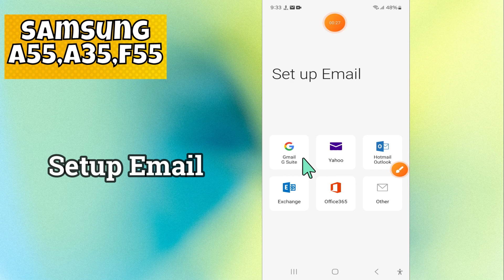How to Setup Email Samsung A55, A35, F55